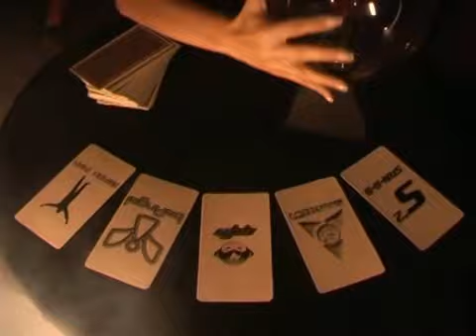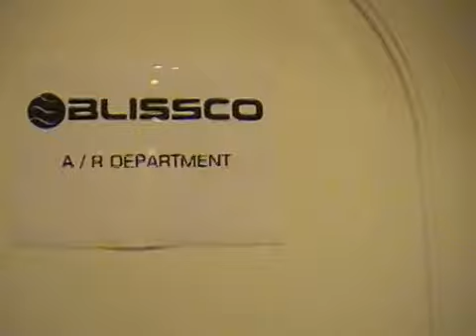Stefy NRG - Promise - making of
Stefy NRG - Promise - videoclip  making of